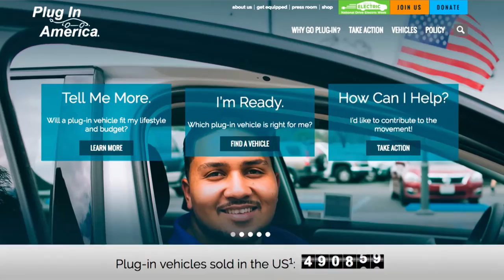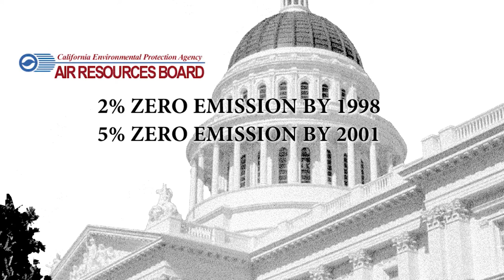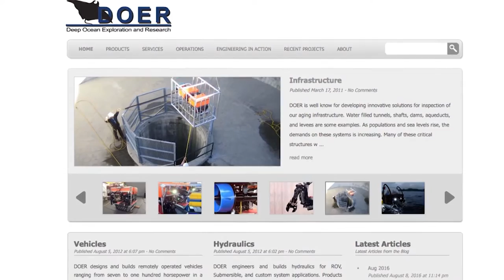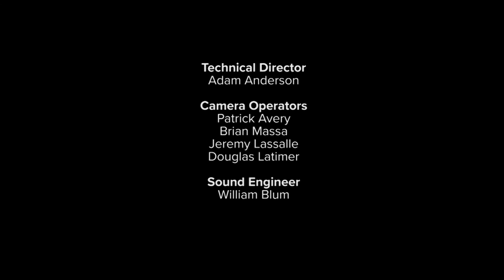Climate One TV: Sea Heroes, The Future of Transport & America's National Parks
The September 2016 episode of Climate One at The Commonwealth Club covering the birth of the electric car to the future of autonomous vehicles, the health of the world's oceans, as well as the future of national parks.

Guests include sea hero Liz Taylor, Greenpeace's Peter Willcox, Stiv Wilson, Director of Campaigns at the Story of Stuff and author Jordan Fisher Smith and John Hart.